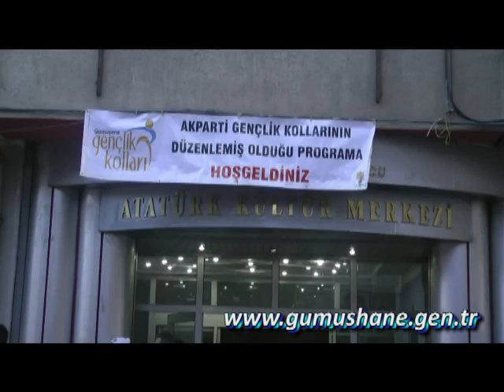Çanakkale Hoşaf ve Kuru Ekmek'le Anıldı